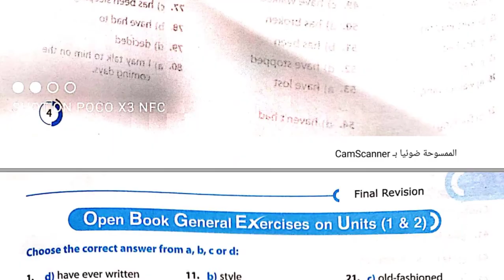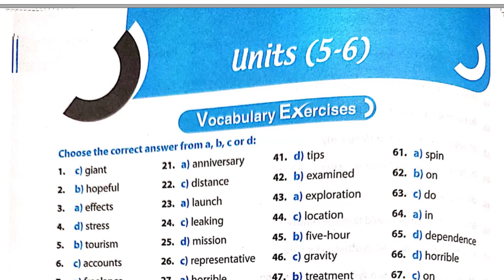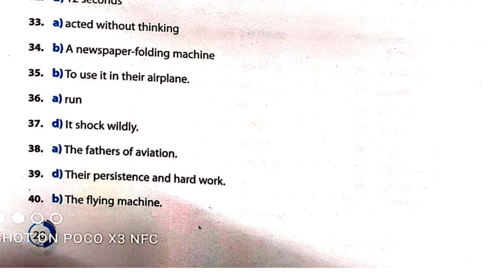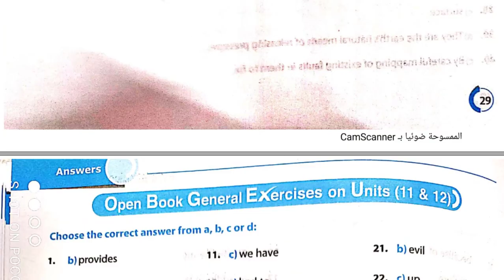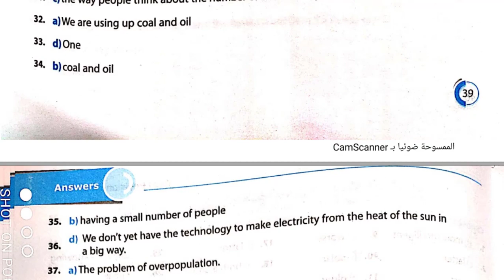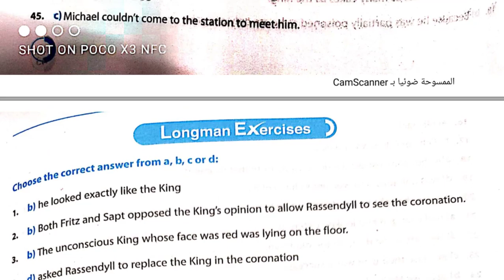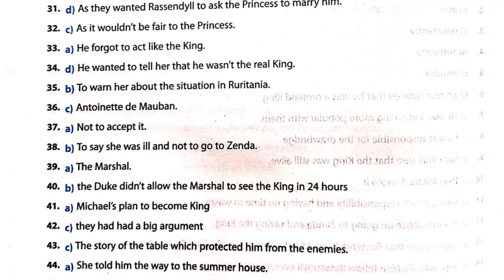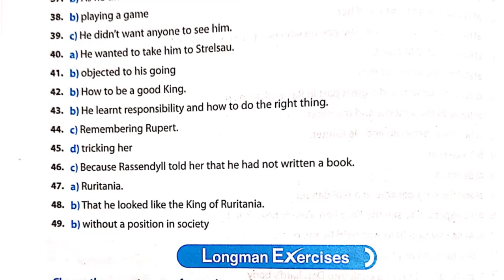اجابات جيم المراجعه النهائيه ثالثه ثانوي 2021_ انجليزي تالته ثانوي 2021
حل كتاب جيم المراجعه  النهائيه للصف الثالث الثانوي 2021
جيم تالته ثانوي 2021 _ انجليزي تالته ثانوي

إجابة كتاب المراجعة النهائية جيم / اللغة الإنجليزية / الثالث الثانوي 2021
اجابات جيم المراجعه النهائيه للصف الثالث الثانوي
كتاب جيم مراجعه نهائيه 2021

مع قناة Perfect English
 أقوي محتوي انجليزي تالته ثانوي 2021